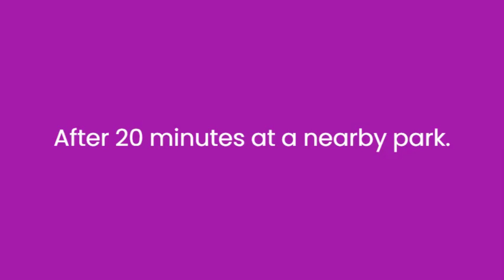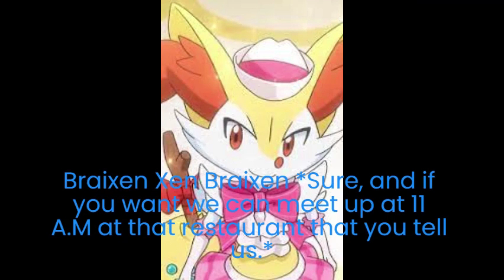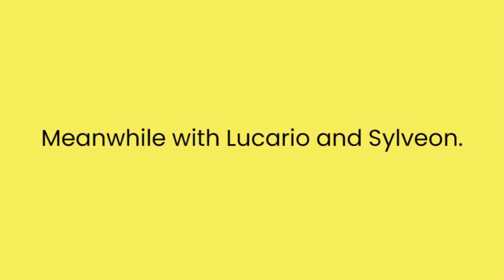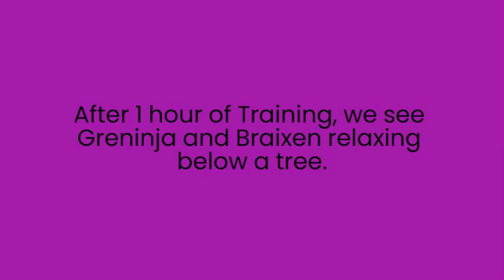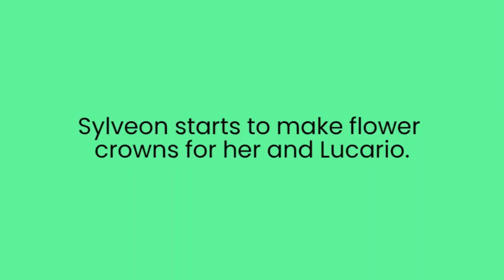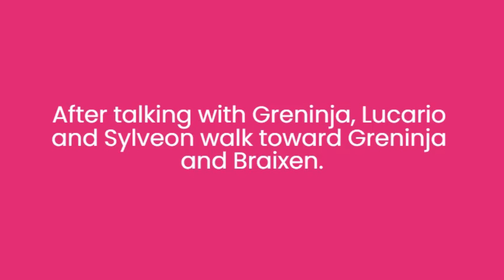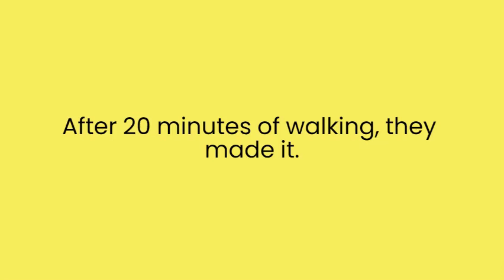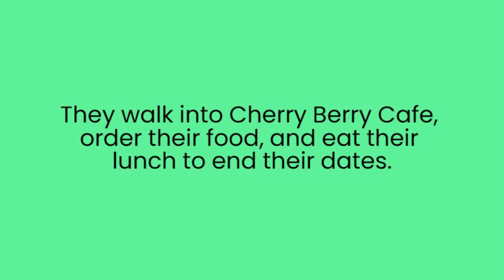Cold Crystal Episode 9: My First Date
Thank You all for your support for this series, from liking to commenting.

This is a weekly series. So, episodes will be released once a week. The exact day is a bit random.